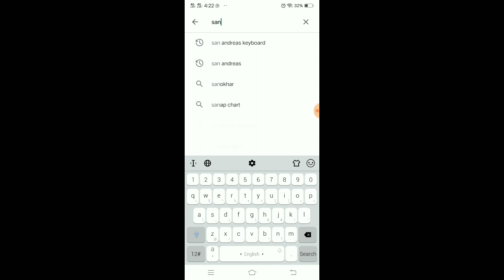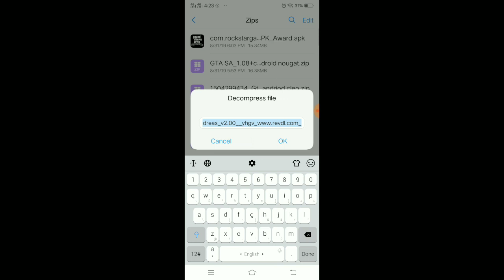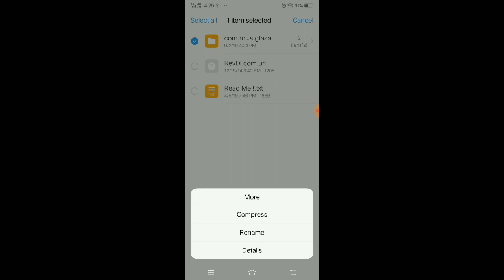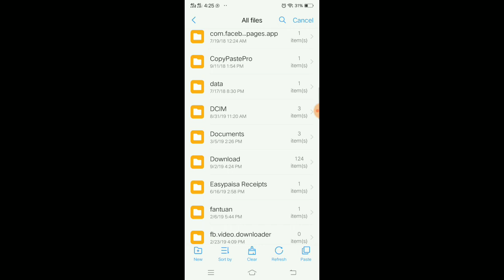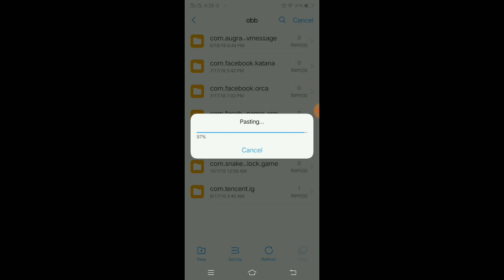Dowload Free GTA san andreas For Android mobile APK Gameplay Free Download Mod Cheats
Dowload Free gta san andreas For Android  mobile | Gameplay |Free Download |Mod |Cheats

How to download GTA San Andreas on Android FREE - 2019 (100% working) & GAMEPLAY

(best way to reach us)

I'm a great fan of GTA games, specially GTA SA. Playing this game on computer for so long, I became kinda bored.

So, thought to play in different way; that is...in my Android phone!
After a huge effort, I could make it happen to play GTA SA on my Android phone!!!

I know, many of you are there who are desperate to play this game on your Android phone but can't make it happen; and this video is specially for them. Guys, do the same I did in video and plan & Enjoy!!!

PLEASE...